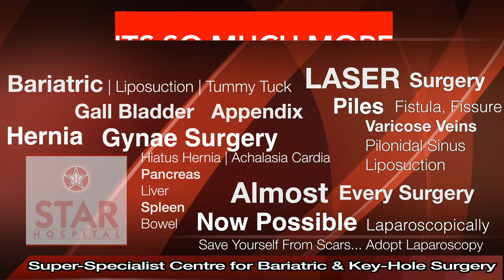Best Hospital for Gall Bladder Stone in Jandiala | Best Gall Bladder Doctor | Gall Bladder Treatment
Best Hospital for Gall bladder Stone Surgery In Jandiala Punjab Top Surgeon Key Hole Operation
Best Gall Bladder Laparoscopic Surgery in Jandiala Punjab

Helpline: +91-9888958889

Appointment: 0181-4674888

Gall Bladder Surgery (Jandiala ) is required in following conditions –

Pancreatitis